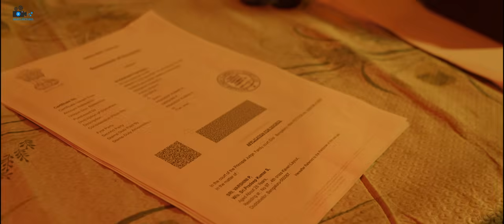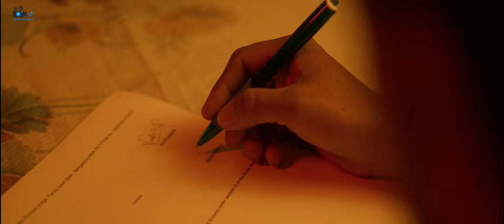ILA ಇಲಾ | Award Winning Kannada Short film | Srusti Pictures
Synopsis : Pradeep in his mid thirties, with an inherent aversion towards the transgender community. When he is trying to come to terms with the inevitable separation from his wife, a series of events lead  him spending a night with a member of the transgender community. As they make a journey together, their impressions and perspectives about each other change. These events also helps Pradeep to take a more confident decision about his life. The movie ends with a question of whether or not Pradeep truly undergoes a transformation with regards to his feelings about the transgender community.

We're thrilled to release that our award-won short film "ILA" is finally ready to meet the world! 🎬✨ After an incredible journey filled with hard work and dedication, we're thrilled to share this special project with you.

🏆 With over 17 awards from festivals around the globe 🌍, "ILA" has captured hearts and minds everywhere it's been screened. Now, it's your turn to experience the magic!

COLOUR GRADE : SUMANTH ACHARYA(COOL MAGA STUDIOS)
PRODUCTION INCHARGE :  SACHIN SHETTY
SOUND DESIGN : SHARATH RAYSAD
MIX ENGINEERS : RAGHU & BHARATH
MUSIC PRODUCED & PROCESSED : SOMEYATHI
DUBBING STUDIO : VISTARA STUDIOS
DUBBING ENGINEER : PARAG S BALVALLI
PUBLIC CITY DESIGNER : PATA POSTER

CAST :
HARI SAMASHTI
APSARA
GIRISH ASHWATHAIAH
ABHISHEK NAIK B
AGALYA
PARVATHA
AKSHAY N
DEEPAK

Your comments are very much important to improve ourself for future projects.

👆Checkout our previous works at above link 👆

▬▬ Social Media ▬▬▬▬▬▬▬▬▬▬▬▬▬▬▬
Yet many are struggling to make a short films, if you are one of them approach us we are ready to collabrate with new talents.
we are always interest to work for good scripts & team.

we post here if we need any team requirement follow us for further notification.

▬▬About srustipictures▬▬▬▬▬▬▬▬▬▬▬▬
Srusti Pictures is a production house located in Bangalore.
Production & post-production for Short films, Album songs & Documentaries.
we have good team consist of Cinematographer, Editor & Colorist (DI)